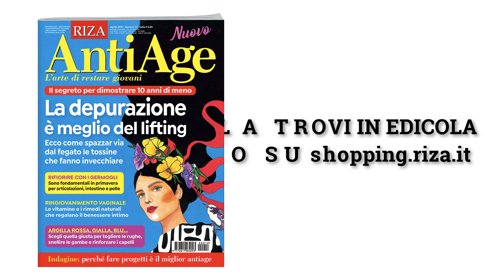Se vuoi ringiovanire, rispetta il tuo carattere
Il vero segreto del ringiovanire è potare: come i contadini che tagliano i rami secchi, così anche noi dobbiamo tagliare dalla nostra mente ricordi, relazioni che si trascinano, ostinazioni. Tenerli troppo in vita equivale ad annichilire le cellule cerebrali, da cui partono gli stimoli per ringiovanire.

Sul numero di aprile di AntiAge, che potete trovare in edicola, parliamo proprio di questo: potare tutto ciò che non è funzionale al nostro sviluppo. Per ringiovanire, è necessario rispettare il proprio carattere, senza criticarsi e senza cercare di assomigliare a nessuno. La maturità insegna ad intraprendere nuovi percorsi, perché il nuovo ringiovanisce.